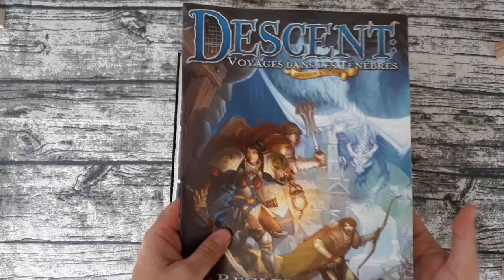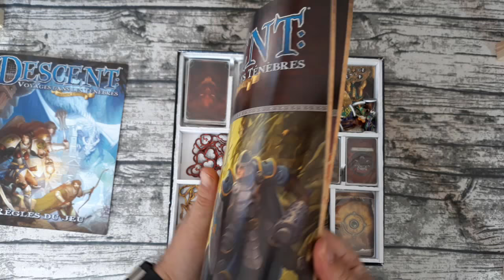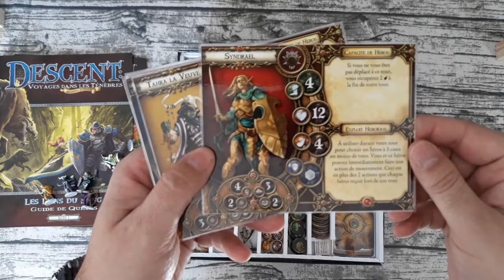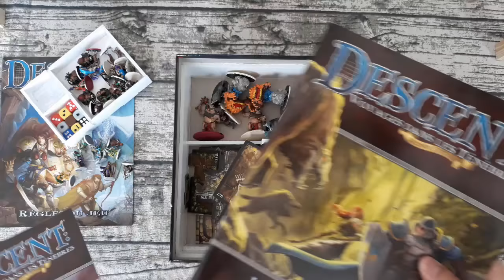Présentation Descent Voyage dans les ténèbres Seconde édition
Brève présentation de Descent, de sa quantité impressionnante de matériel, de sa qualité, de son principe, et ce qui ressemble énormément à un jeu de rôle aux règles simples et facile et rapide à mettre en place. Une première partie est à suivre ...